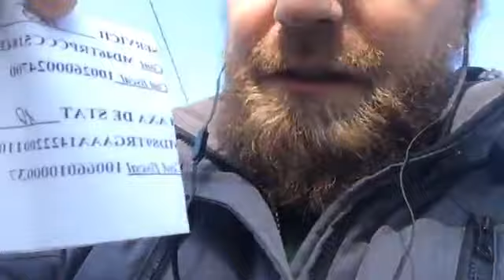Adresare către funcționarii publici și tot felul de birocrați! - Curaj.TV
Valeriu Guşan scrie pe facebook unde a fost în direct cu aceste impresii: Vă doresc în viața de apoi, dacă există, să fiți plimbați o veșnicie după xeroxuri și tot felul de duplicate...